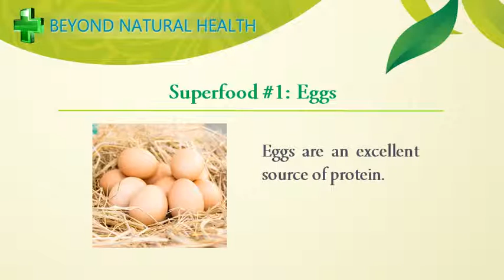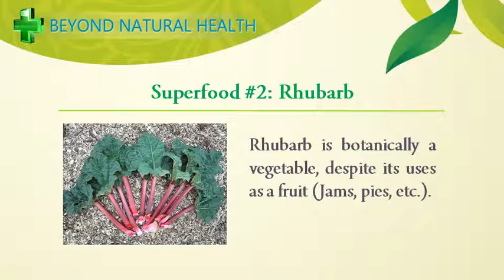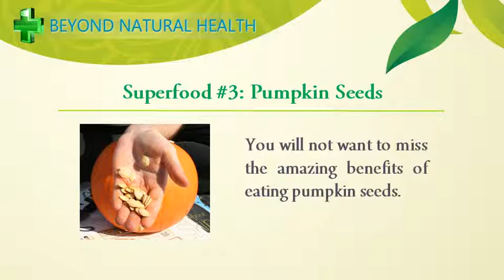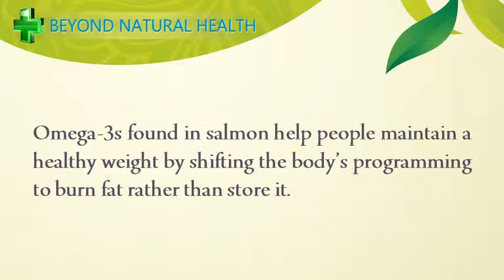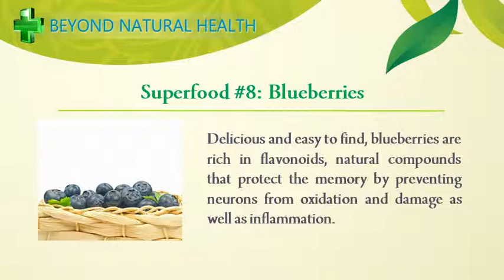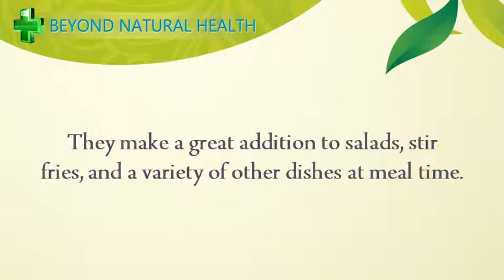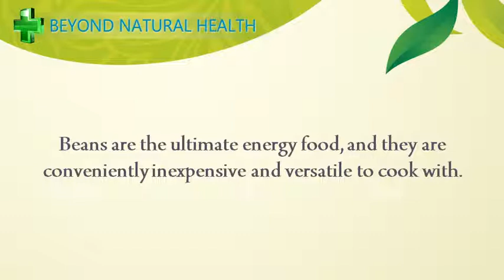The Top 10 Super Foods For Ultimate Health And Well Being